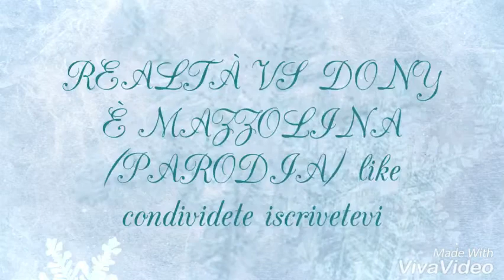REALTÀ VS DONY È MAZZOLINA (PARODIA)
Spero tantissimo vi piacerà cuesta parodia che ho fatto alcuni YouTuber anche l'hanno fatta però lo voluta fare diversa anche mentre nel video vi dicevo buon natale però ho dovuto mettere il sotto fondo di Natale 🎄 come atmosfera per che sta per avicinarsi il Natale 🎄 magico iscrivetevi lasciate like condividete   Link descrizione su cui trovarmi social ⬇️                                                                    Facebook: procopio San ( dony profilo vero )                            Instragram dony sala  seguitemi                                                Snapchat: dony sala aggiungetemi                                             YouTube: dony sala iscrivetevi